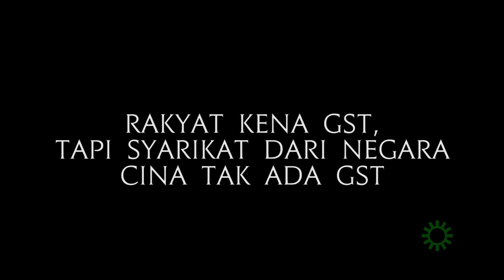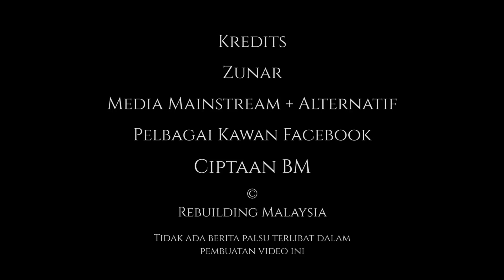Rakyat Kena GST, Tapi Syarikat Dari Negara Cina Tak Ada GST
GST. Goods and Services Tax, iaitu cukai barangan dan perkhidmatan.
Juga di gelar, “Gasak Sampai Terlingkup”
Tangan kanan Najib Abdul Razak, beri BRIM, tapi tangan kiri nya
cekik kita, melalui GST.